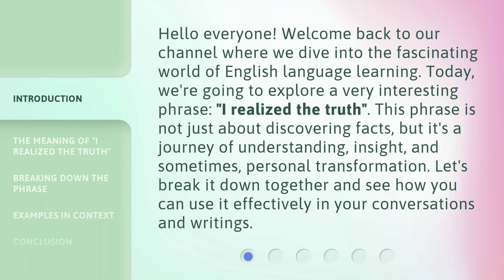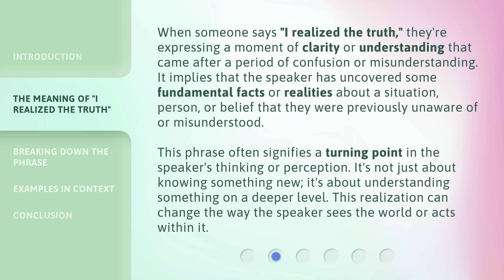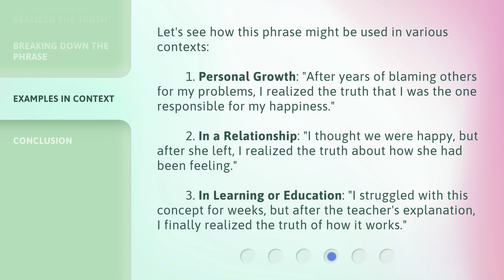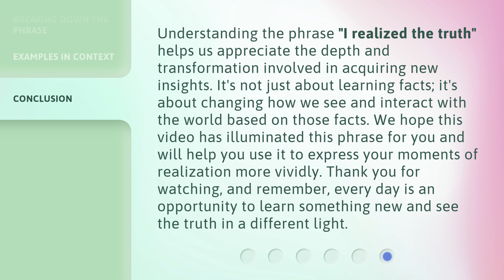Understanding "I Realized the Truth"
Unveiling the Truth: Understanding 'I Realized the Truth' • Discover the profound meaning behind the phrase 'I Realized the Truth' and gain a deeper understanding of its significance in this enlightening video.

00:00 • Introduction - Understanding "I Realized the Truth"
00:38 • The Meaning of "I Realized the Truth"
01:19 • Breaking Down the Phrase
02:02 • Examples in Context